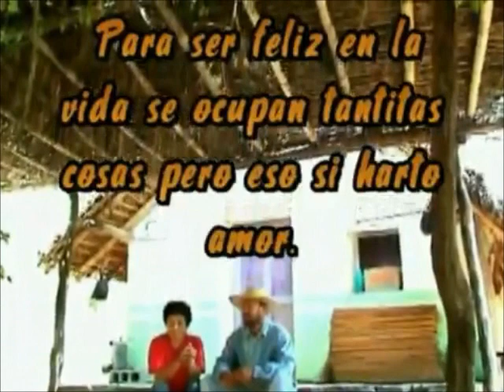ENCINO DE MIS RECUERDOS JOSE DIAS EL TROVADOR CANPIRANO COTIJA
Es una cancion compuesta por JOSE GUADALUPE DIAZ mejor conosido como cantante como EL TROVADOR CAMPIRANO